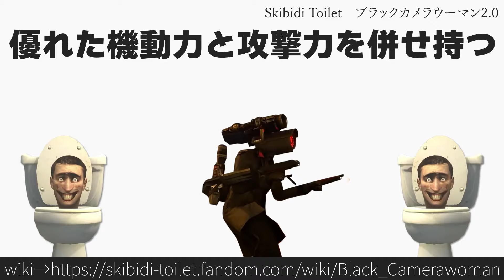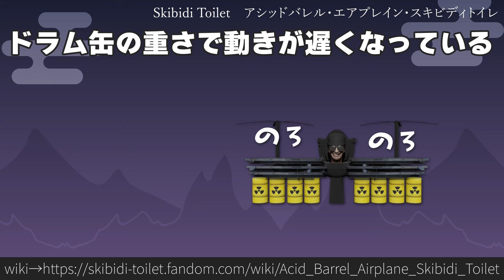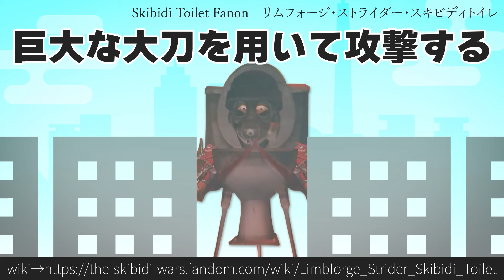30秒でわかるSkibidi Toilet まとめ12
Skibidi Toilet+Skibidi Toiletファンメイドのキャラクターです。